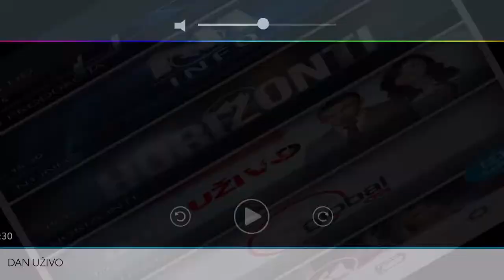Mirsad Čamdžić - Dan Uživo N1 31.01.2020.